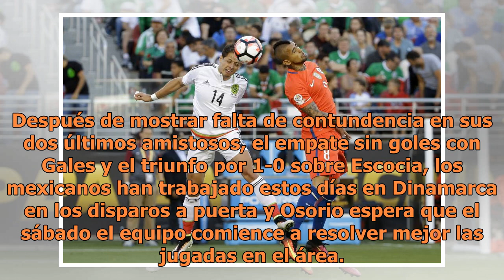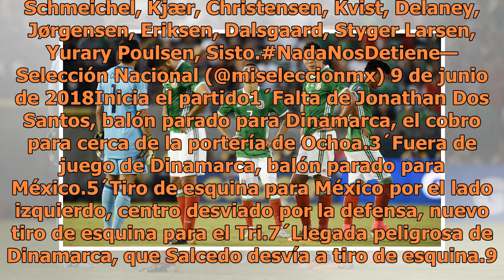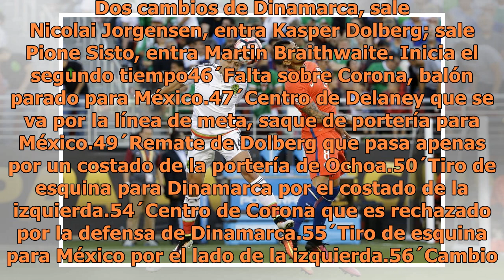Se termina el partido, México pierde 0-2 ante Dinamarca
La selección mexicana afronta el último partido de preparación antes de Rusia 2018 frente a Dinamarca, con el propósito de convencer a la afición azteca de que el buen funcionamiento del equipo y los resultados positivos serán lo que predominen en el conjunto durante el Mundial. Después de mostrar f...